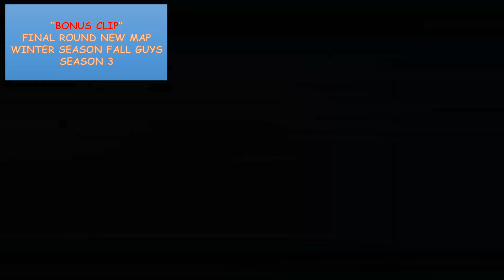[Kebodohan #2] New Fall Guys Season 3 Indonesia UPDATE dan HADIR, KOCAK SUSAH , NGAKAK , SERU!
Fall Guys merupakan game steam battle royal bentuk slime kecil kecil kaya marsmellow yg kocak, ngakak dan seru.
Season 3 Fall Guys menambahkan map dan mode yg baru !!
Cekidot !

WalcoX Indonesian Gamer
WalcoX was born become yours and to be usefull for evryone hahaha
Hello , i hope you enjoy something i made, thanks for supporting ! Enjoy !